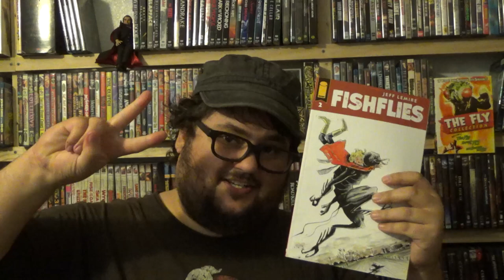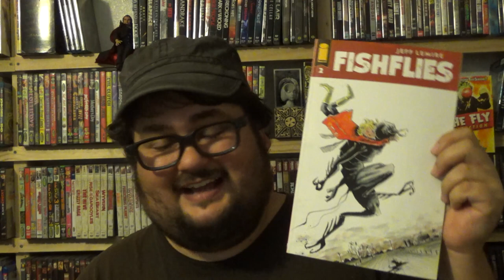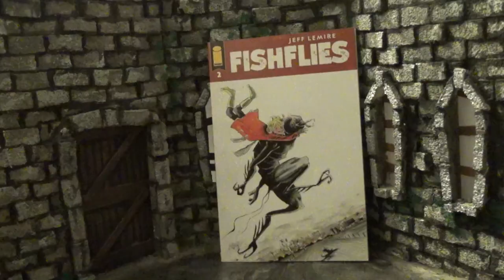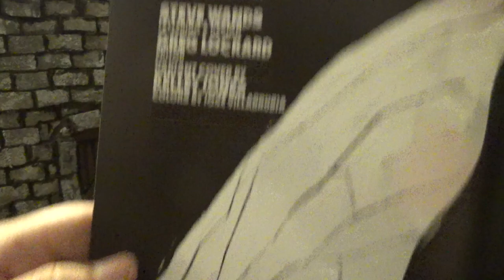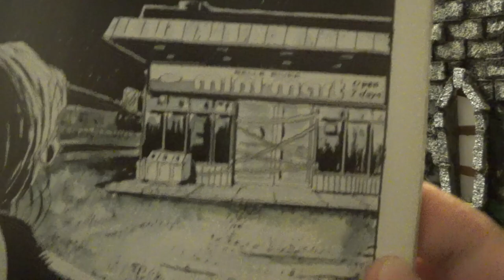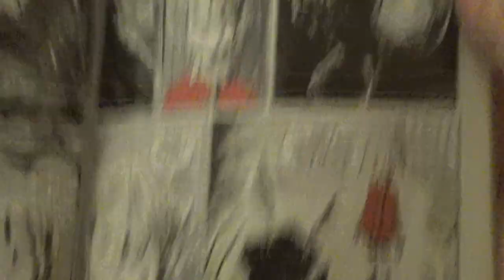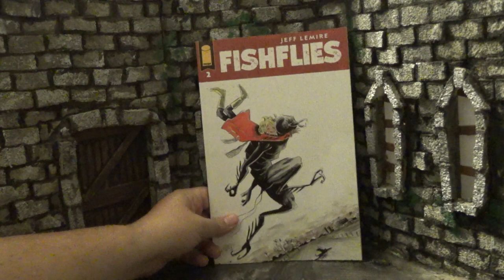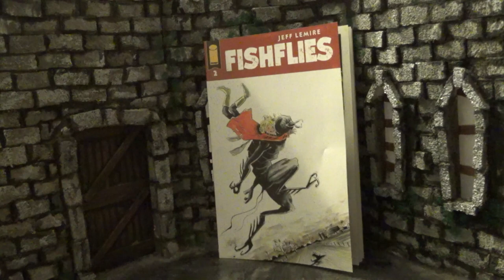Zach Reviews Fishflies: Issue 2 (Jeff Lemire, Image Comics) The Movie Castle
Today Zach from The Movie Castle takes a look at Fishflies: Issue 2. It is from September 2023 and was put out by Image Comics. It was written and drawn by Jeff Lemire.